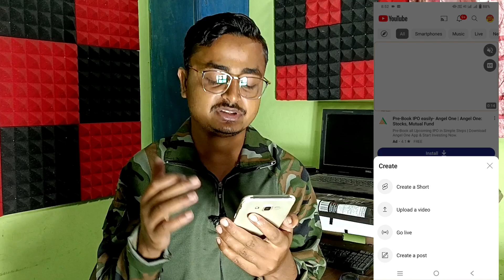Good News Community Tab | How To Enable Community Tab on YouTube With 0 Subscribers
Doston aaj ki ish video me maine bataya hai ki Good News Community Tab | How To Enable Community Tab on YouTube With 0 Subscribers full details me bataya hai ki agar apke youtube channel par community tab nahi mila hai to community tab ko kaise enable kar sakte hain
i hope video apko jarur pasand aayegi.